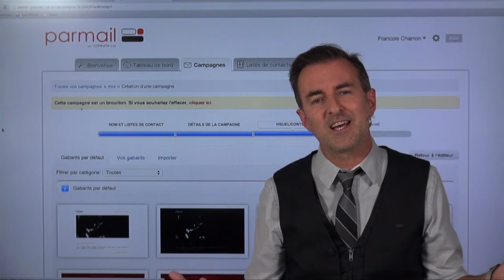À quoi sert une infolettre? 2/31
Formation Apprendre à créer et gérer vos infolettres avec parmail de votresite.ca

Clip #2: François Charron résume à quoi sert une infolettre: prospecter, informer, vendre, fidéliser. Elle vous permet entre autres de rester en contact avec vos clients, de faire connaître votre entreprise et vos produits, d’établir votre crédibilité, etc.

Voir cette partie du Guide de l’outil d’infolettre parmail de votresite.ca